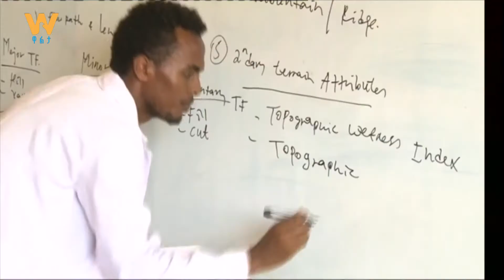ዋልታ ጠዋት 1፡00 ዜና